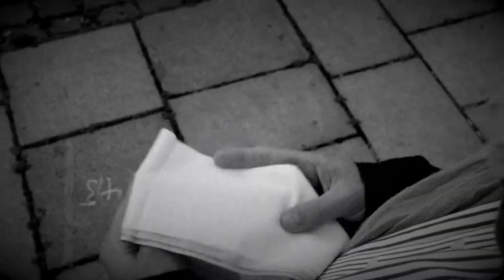Handkerchief - short movie